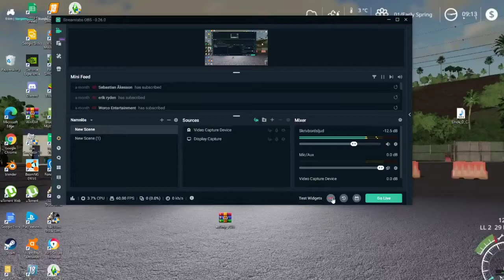EURO TRUCK SIMULATOR 2 SVERIGE! bygger en scania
min insta finns i beskrivningen • Uppladdnings schema my dc my instagram
Välkomna till en ny video .  mods kan jag länka de är bara att säga till glöm inte att gilla o kommentera o prenumerera på min kanal så ses vi igen i nästa video.